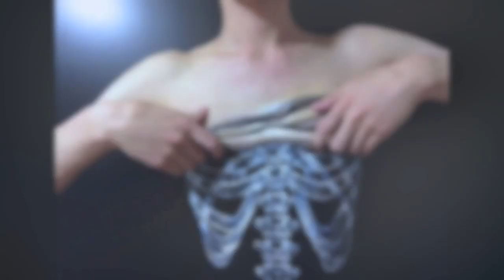INCREDIBLE body painting illusions (Best Of 2014) - HD